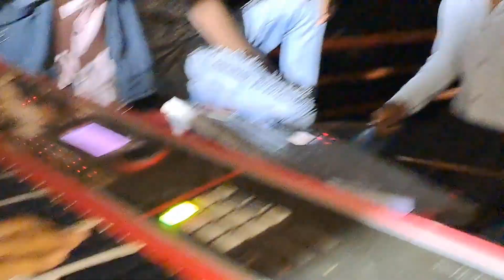पूजा मॉडल 🤩❤️ रुपिया वाला ओ पोयरा 🔥🔥 SUPER ZANKAR BAND DATE. 31/3/2023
super zankar band all video
super zankar band